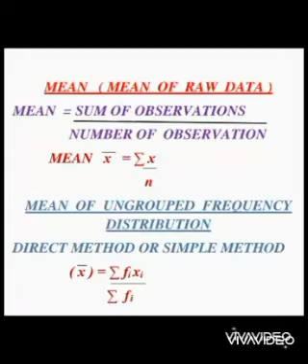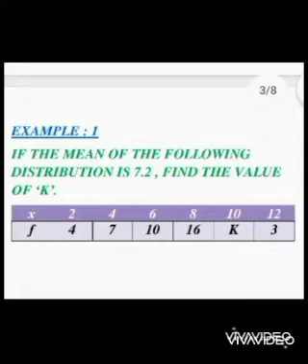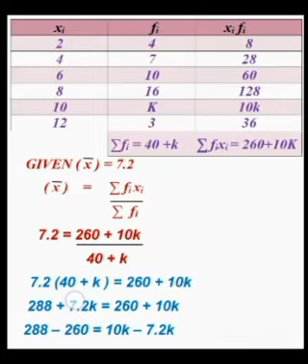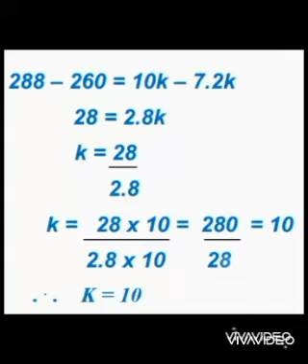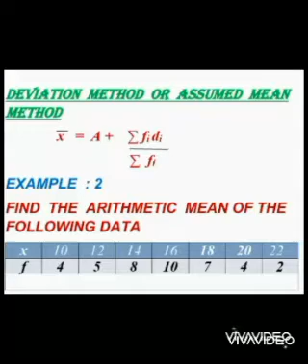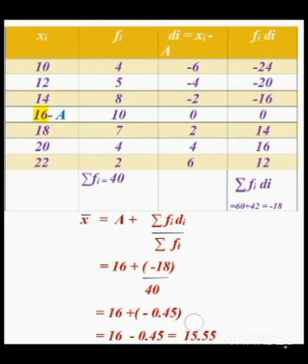22.12.2020 CLASS 9 MATHS PART 5 BY L. BHARGAVI LAVANYA MAM